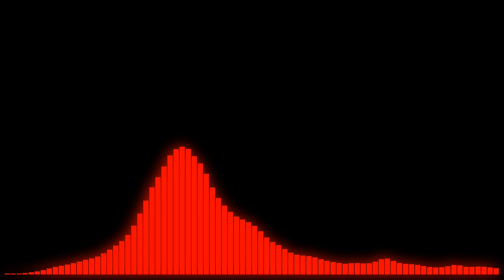Fred V - Skyscraping | Racing Playlist